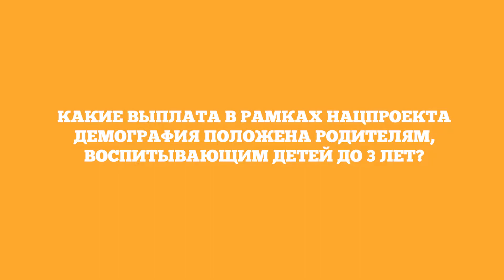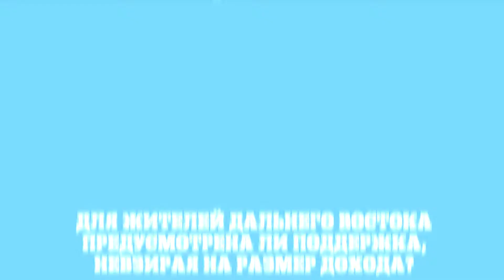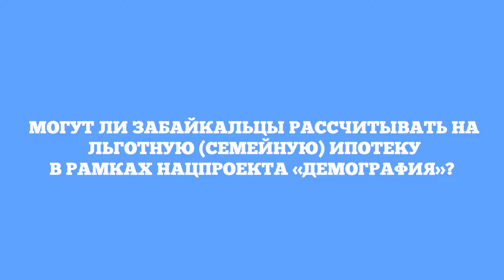5 вопросов по выплатам в рамках нацпроекта «Демография»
«Демография» — один из ключевых национальных проектов в России, который реализуется с 2019 по 2024 год. Он призван переломить тенденцию снижения численности населения. Среди самых известных россиянам мер поддержки оказались материнский капитал, ежемесячные выплаты на детей до 3 лет, семейная ипотека. На 5 вопросов по выплатам в рамках нацпроекта «Демография» ответит министр труда и социальной защиты населения Забайкальского края Дмитрий Семёнов.